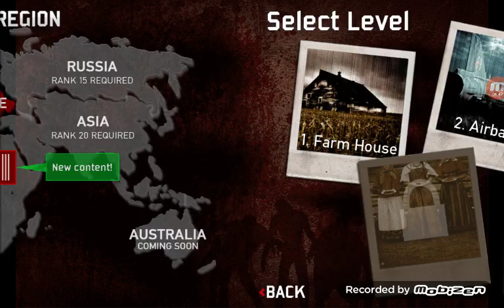Zombies!! | SAS Zombie Assault 3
Warning! Bad Words